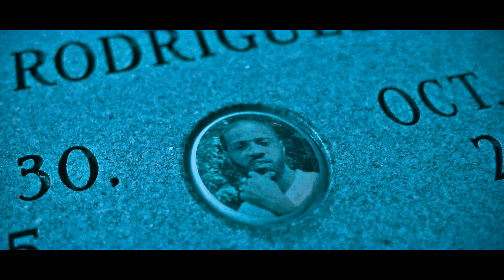Prince EB - Bad Guys (Official Video) Shot By 23Films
Prince EB starring in new music video  "Bad Guys"